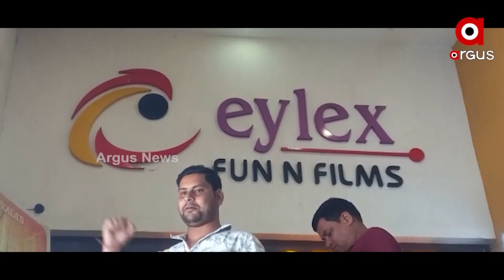Screening of Kashmir Files cancelled in Sambalpur, Locals protest at Eylex theatre to open the Show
Screening of Kashmir Files cancelled in Sambalpur's Eylex theatre for which Youth group staged protest in front of the theatre to open the Kashmir File Show.